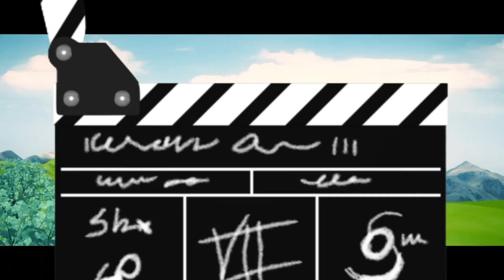Thomas & Friends: Set for Action (Part 9) - Filming Montage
Roblox footage was filmed in Cool Beans Railway 3, which was made by SpeedySkip.